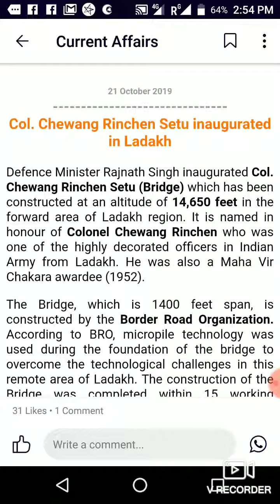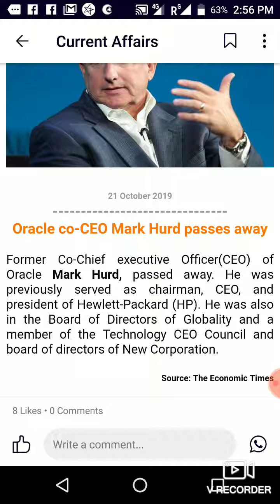||Most recent current affairs UPTET, OTET, CTET, NEET etc for all purposes and for all GOVT jobs ||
wifistudies current affairs#
mostcurrent affairs#
current updates #
currentaffairs for all GOVT examinations #
current affairs UPTET, OTET, CTET, NEET etc #
currentupdatesOctober 21st 2019 #
currentaffairs national #
current affairs worldwide #
current affairs for school students #